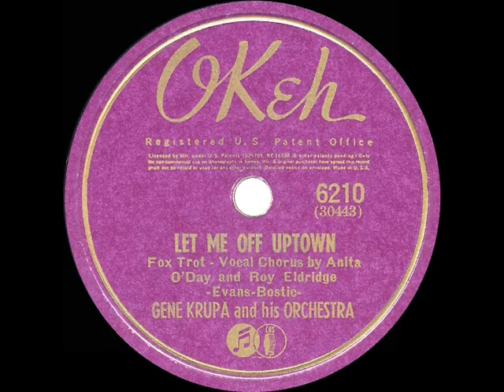1941 HITS ARCHIVE: Let Me Off Uptown - Gene Krupa (Anita O’Day & Roy Eldridge, vocal)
Let Me Off Uptown (Evans-Bostic) by Gene Krupa & his Orchestra, vocal by Anita O’Day and Roy Eldridge

A Swing Era classic from Gene, Roy & Anita